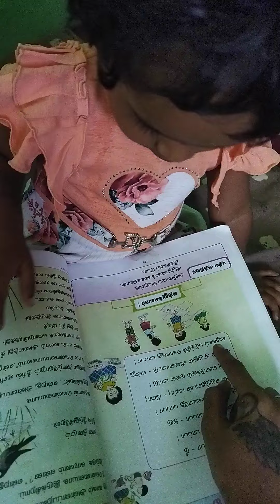ஓடி விளையாடு பாப்பா🏃‍♀️🏃‍♀️🏃‍♀️🏃‍♀️🏃‍♂️🏃‍♂️🏃‍♂️